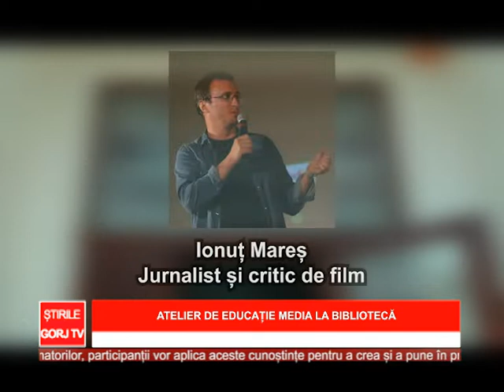Atelier de educație media la bibliotecă